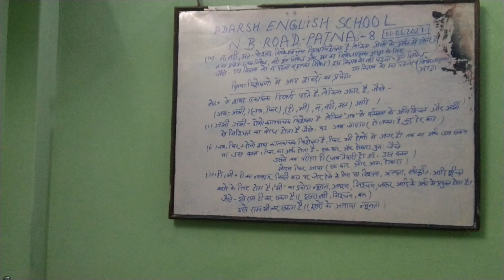A .C.I(Nawab Bhadur Road Patna-8)(Kahani -Maitro ki Kahani)-02/07/2021-Friday